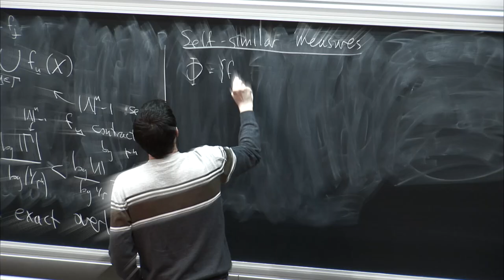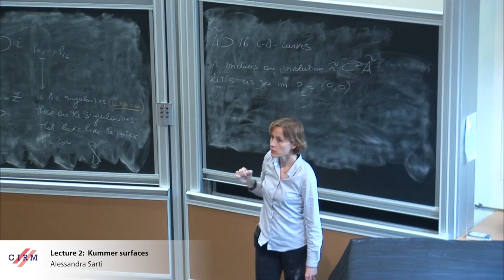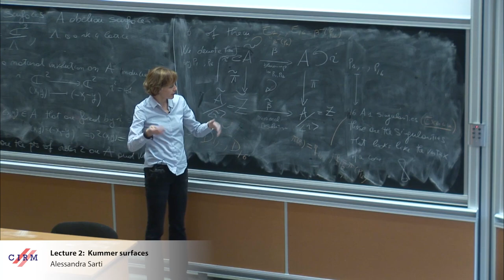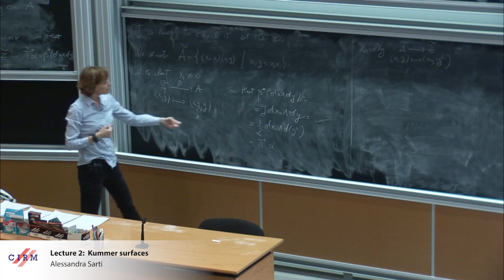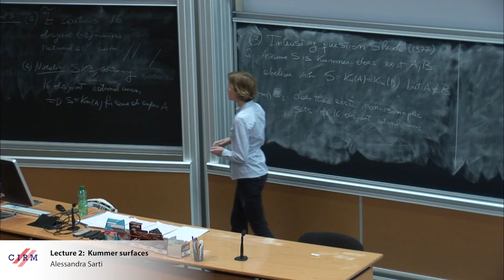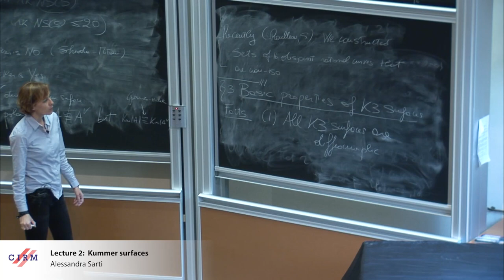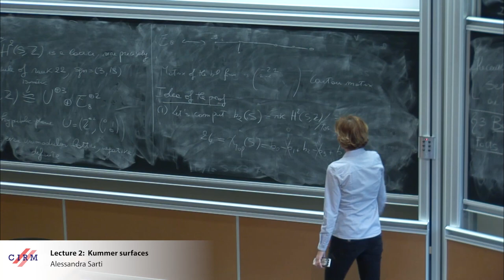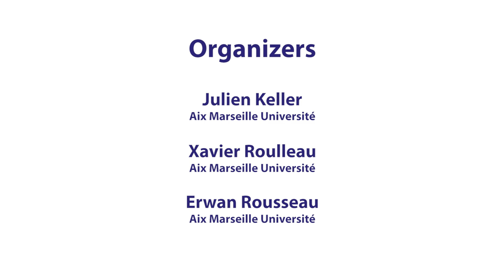Alessandra Sarti: Topics on K3 surfaces - Lecture 2: Kummer surfaces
Abstract: Aim of the lecture is to give an introduction to K3 surfaces, that are special algebraic surfaces with an extremely rich geometry. The most easy example of such a surface is the Fermat quartic in complex three-dimensional space.
The name K3 was given by André Weil in 1958 in honour of the three remarkable mathematicians: Kummer, Kähler and Kodaira and of the beautiful K2 mountain at Cachemire.
The topics of the lecture are the following:

* K3 surfaces in the Enriques-Kodaira classification.
* Examples; Kummer surfaces.
* Basic properties of K3 surfaces; Torelli theorem and surjectivity of the period map.
* The study of automorphisms on K3 surfaces: basic facts, examples.
* Symplectic automorphisms of K3 surfaces, classification, moduli spaces.

Recording during the meeting "Complex Geometry: a Modern Viewpoint" the January 28, 2019 at the Centre International de Rencontres Mathématiques (Marseille, France)